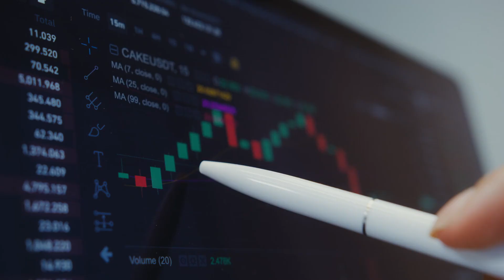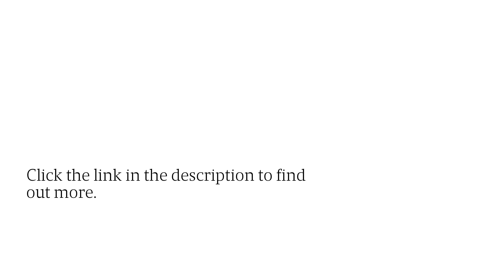Develop Your Crypto Trading Skills With Expert Training & Live Alerts From Pro Traders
If you want to learn or expand your trading, wouldn’t you like to get training from professionals who have proven expertise? If so, you need to check out Crypto Exponentials and In The Money Stocks courses and live trade alerts.